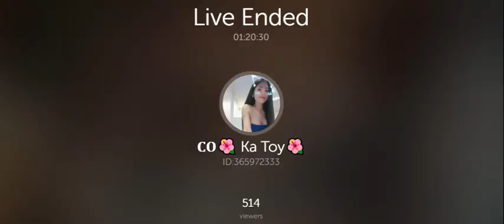Pich With Her Friend